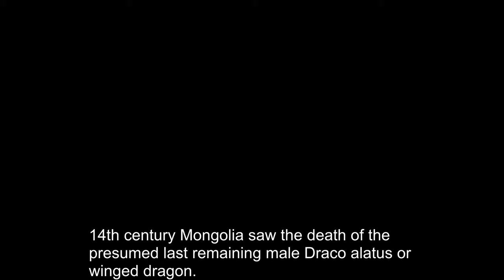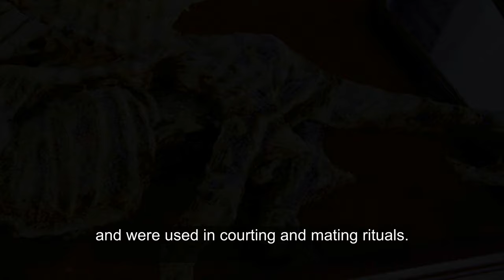Merrylin Cryptid Museum (Part 3) - Draco Alatus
The internet was taken by storm with the viral story of mysterious skeletons found in a basement under one of the London orphanages.

The Merrylin Cryptid collection is actually a fictional invention of Alex CF, a London-based illustrator, writer, and sculptor with a fantastically warped imagination and a talent for the obscure.

Sure, finding out the truth ruins the illusion a bit, but it doesn’t stop his creepy creations from being awesome. See for yourself in this video.